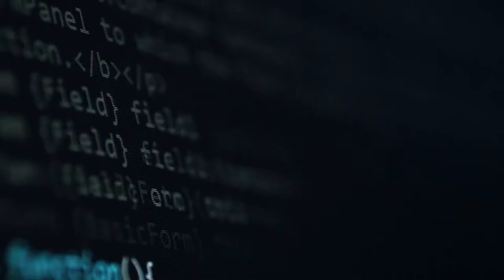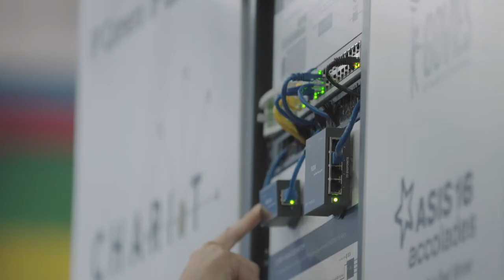GDPR and the Security Industry: What Is GDPR?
In this video from the Security Industry Association (SIA), learn the basics of the EU’s General Data Protection Regulation (GDPR) and how it impacts companies, including those providing security solutions.